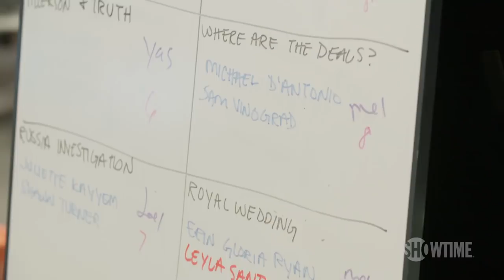Don Lemon Talks Attacks, Facts, & President Trump | THE CIRCUS | SHOWTIME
Mark McKinnon sits down with Don Lemon to see how he keeps his facts straight with everything going on in politics. McKinnon and Don Lemon also discussed what it's like covering this administration, why President Trump specifically attacks Don Lemon, and Lemon's thoughts on the President.